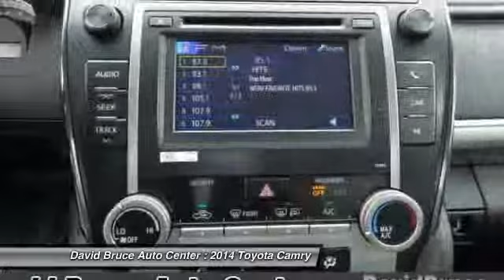2014 Toyota Camry Bourbonnais IL T4037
2014 Toyota Camry SE

You'll love this 2014 Toyota Camry. This is a car you'll want to take home. With 2 miles, it features Automatic transmission and an exterior color of GRAY. Call and get in touch with David Bruce Auto Center directly, and be the first to open the car door today!